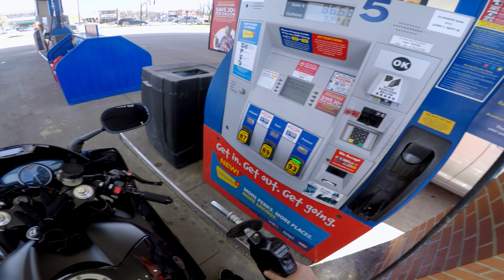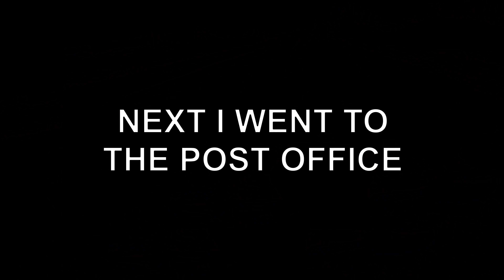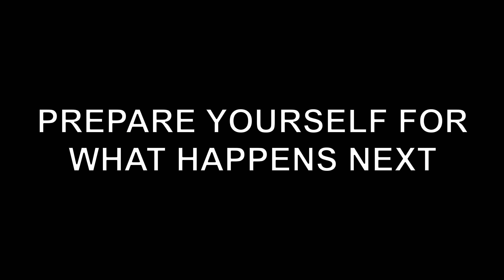I LOST THEM ALL!! | Motovlog #22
I hope I was able to give you a good chuckle and brighten your day!

Send fan mail to:
Tommy King

Intro/Outro Music:
Zella Day - Compass (Louis The Child Remix)
Cant Ctrl - Overkill

FAQs:
Bike: 2006 Yamaha R6
Helmet: Icon Airmada
Camera: GoPro Hero 5 Black
Editing Software: DaVinci Resolve